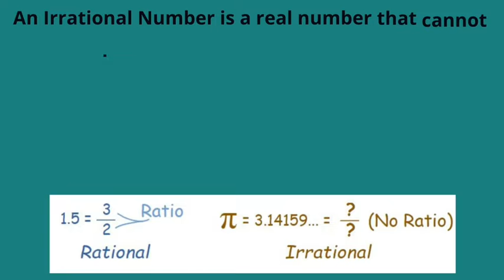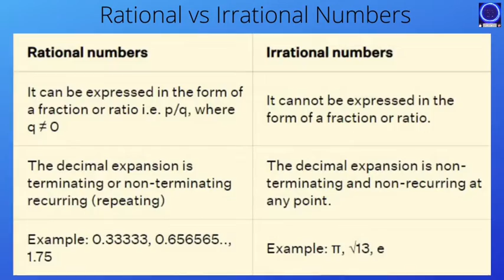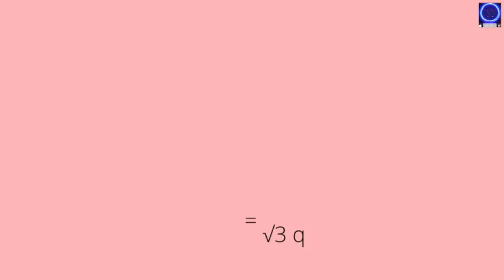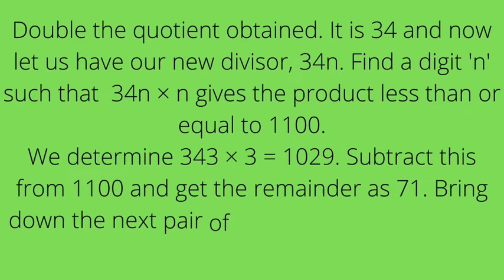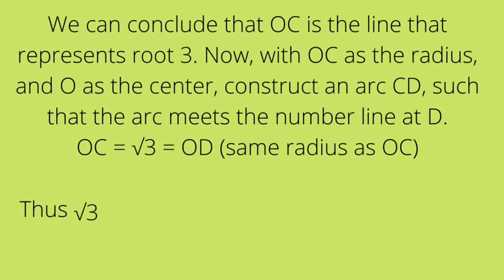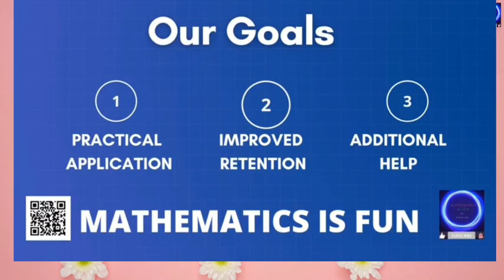IRRATIONAL NUMBERS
Irrational numbers are any real number that cannot be expressed as the quotient of two integers. For example, there is no number among integers and fractions that equals the square root of 2. A counterpart problem in measurement would be to find the length of the diagonal of a square whose side is one unit long; there is no subdivision of the unit length that will divide evenly into the length of the diagonal.
It was thus became necessary, early in the history of Mathematics, to extend the concept of number to include irrational numbers. Each irrational number can be expressed as an infinite decimal expansion with no regularly repeating digit or group of digits. Together with the rational numbers, they form the real numbers.

Please watch this video to get in-depth knowledge about irrational numbers.
Happy Learning 👍